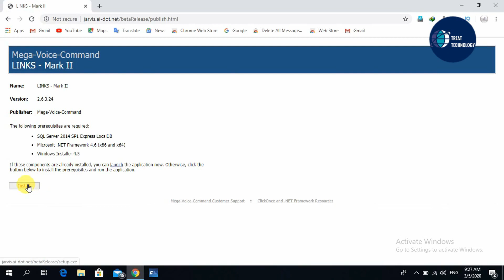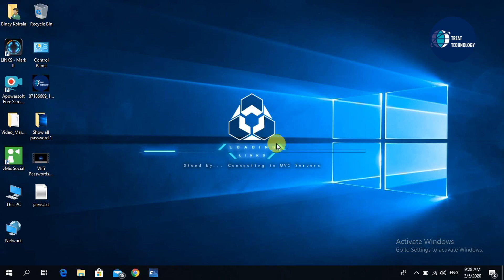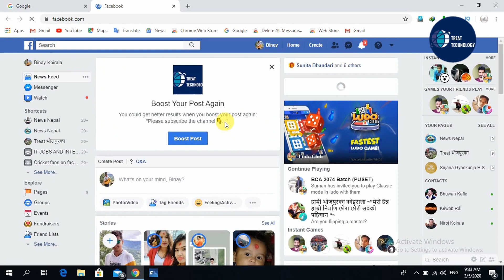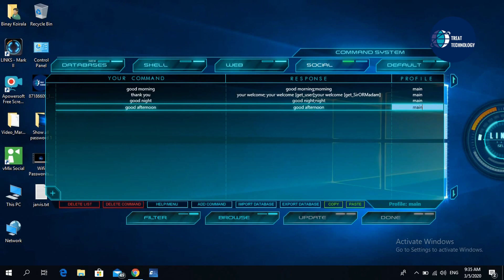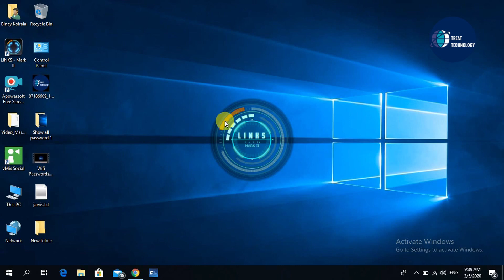Turn Your Computer Into JARVIS | How To Convert Your Computer Into JARVIS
In this video I'll teach you how to convert your computer into Jarvis. If you are the big fan of Ironman or a Jarvis then here is the good news for you. You can install jarvis in your computer and command your computer just like iron man.